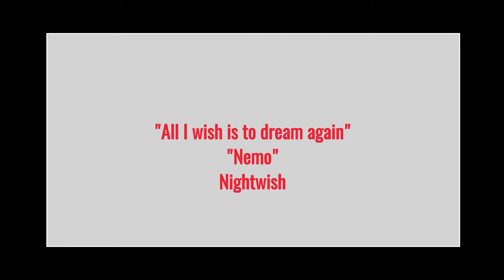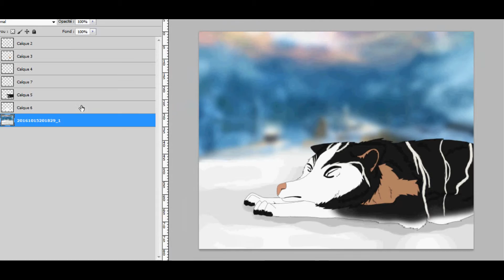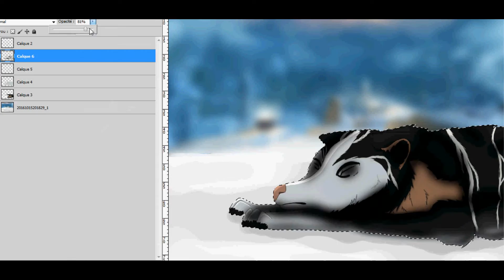All I wish is to dream again, Nightwish [SPEEDPAINT]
To continue with my new project, this is "All I wish is to dream again", from the song Nemo, Nightwish.

The song used is made by Ross Bugden. Check out his channel!